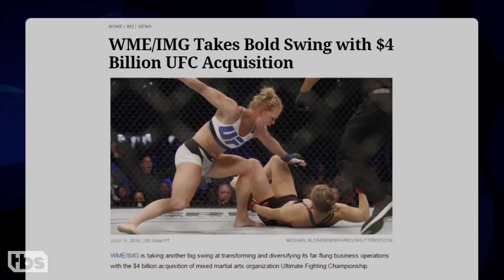Conan Is Part Owner Of UFC | CONAN on TBS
CONAN Highlight: Conan not only has an ownership stake in UFC, but soon you'll see him in the Octagon battling it out.